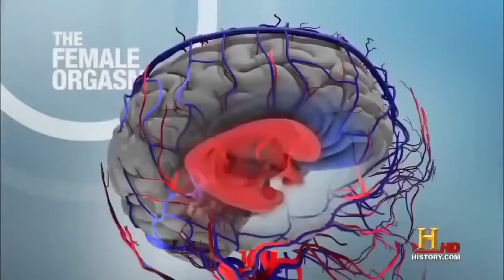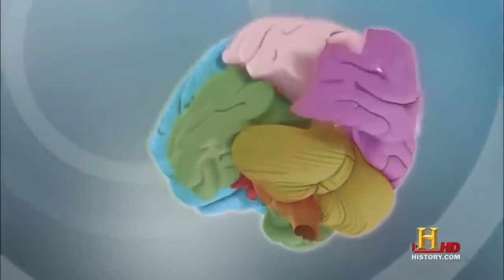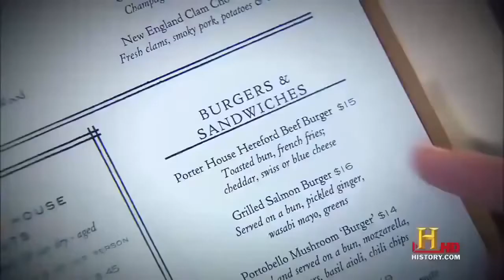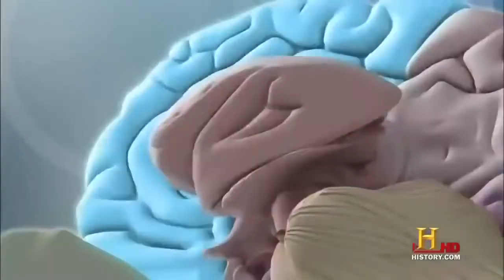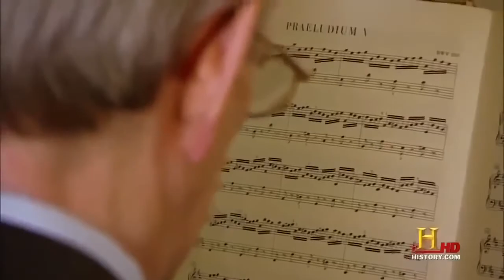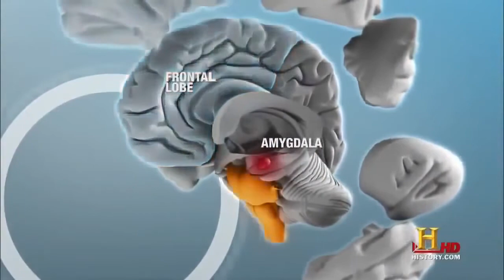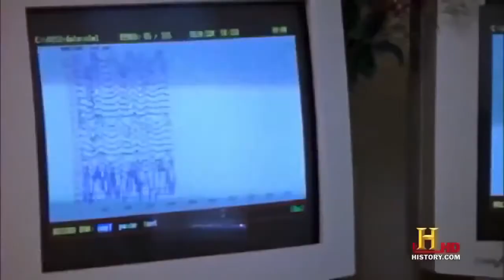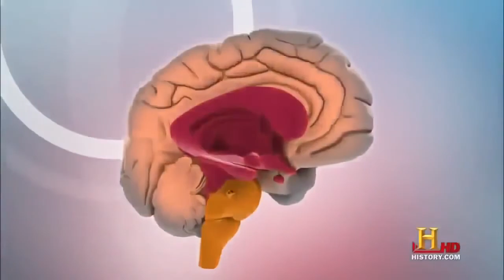The Human Brain Science Discovery Documentary HD 2021